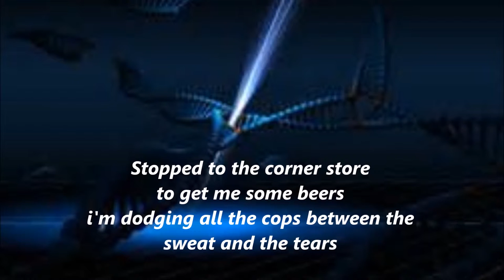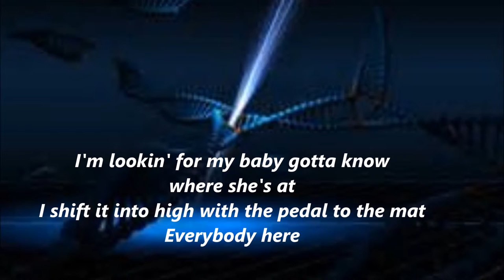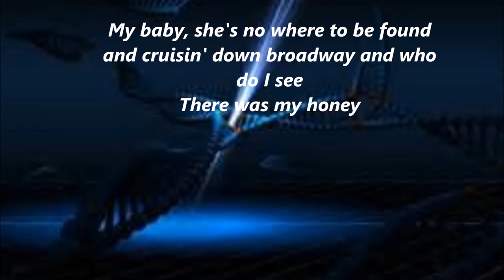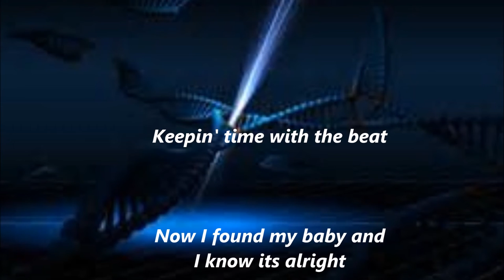Its Saturday Night { written & produced by : Tommy Street and Fran Doucette }.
Good Ole Homemade HOMEGROWN MUSIC ! Tommy Street Doing All The Instruments & Vocals on All These Music Videos..